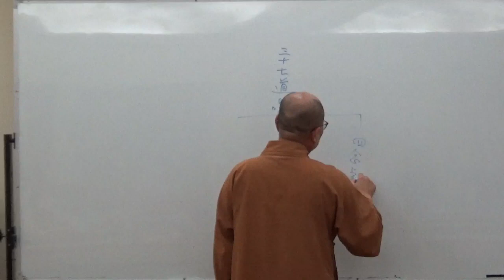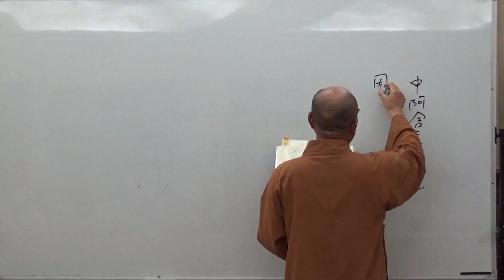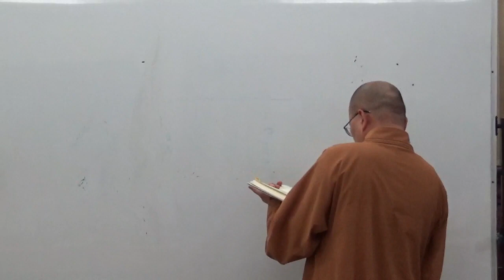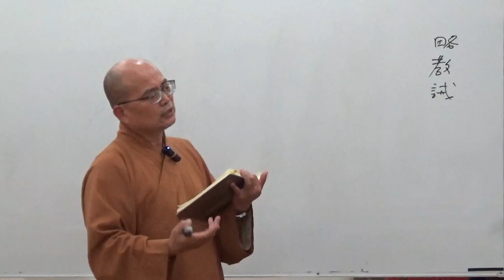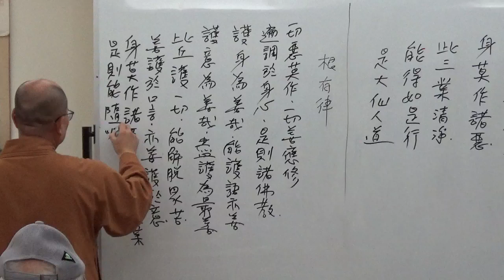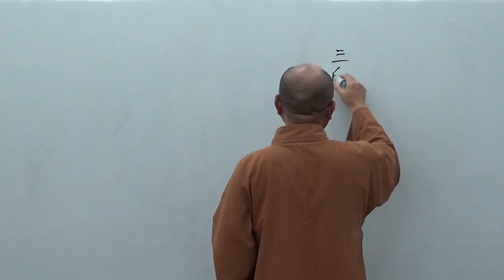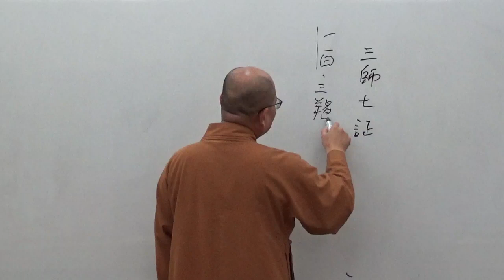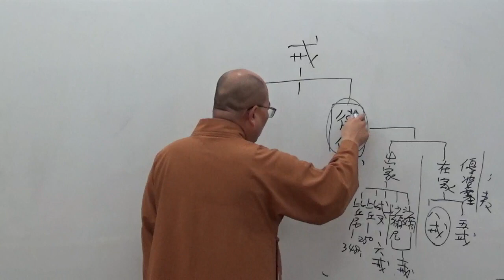成佛之道 047-1~如正法師